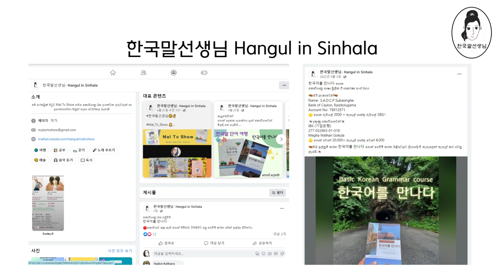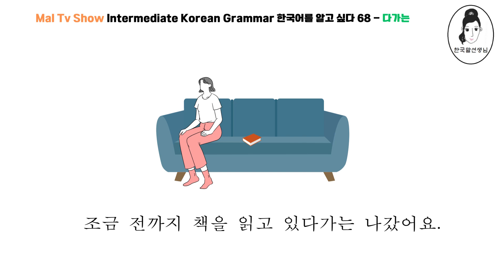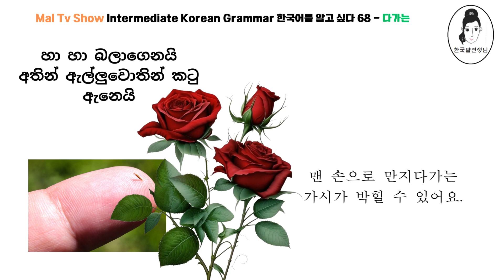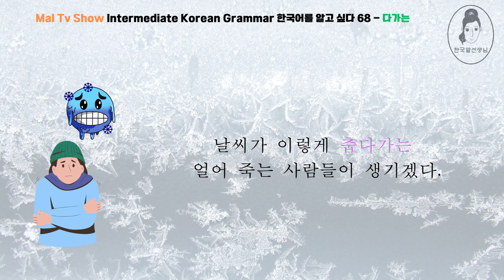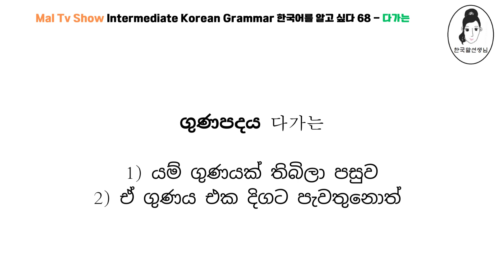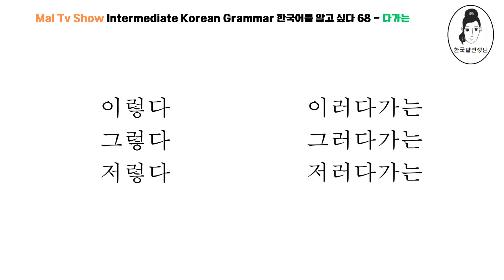한국어를 알고 싶다 Intermediate Korean Grammar - 68- 다가는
තවත් අලුත් වියරණ රටාවක් සමග ඔබ ලගට...

* 한국말선생님 වැඩකටයුතු ගැන වැඩි විස්තර දැනගන්න මේ වෙබ් අඩවියට පිවිසෙන්න.
* 한국어를 만나다 (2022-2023)  පොතේ අන්තර්ගතය ගැන දැනගන්නට BOOK 한국어를 만나다 playlist එක බලන්න.
පොත මිලදී ගැනීමට මේ ලින්ක් එක ඔස්සේ ගොස් පුද්ගලික පණිවුඩයක් එවන්න. 한국어를 만나다  පොත ශ්‍රී ලකාවෙන් හා කොරියාවෙන් ලබා ගත හැකියි.